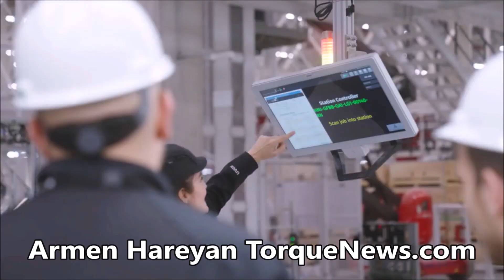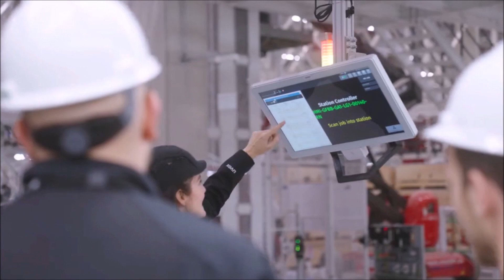Tesla Giga Berlin's 1st Inspection - Why Did They Built in Germany?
Officials from Brandenburg’s Ministry of Environment will be inspecting Tesla Giga Berlin over the next two weeks to ensure it was built and is operating in accordance with the factory’s permit.

Tesla Giga Berlin's current inspection was expected, but it has nuances.

Tesla built Giga Berlin EV factory in Germany because Germany has a strong car manufacturing history and an excellent education system producing these excellent engineers. Tesla is there for the talent. And, obviously, show the German car manufacturers how to do stuff.

Vehicles have officially been rolling off the production line in Tesla’s first e-car factory in Europe since March 22, but not all the requirements of the country’s environmental approval have yet been met.

According to the state government, this is permissible: Because the plant will be put into operation in stages, the requirements for the respective parts of the plant are successively met, according to the Ministry of the Environment. All requirements that serve to ensure plant operation without direct danger to the general public and the environment are met.